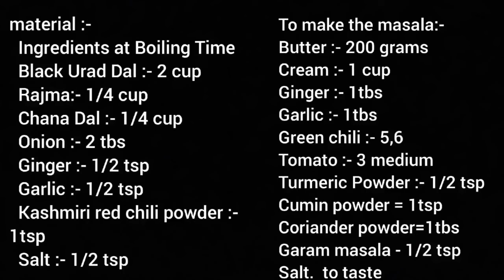मिनटों में बनाएं पंजाब की फेमस दाल मखनी || रेस्टुरेंट और ढाबा स्टाइल |(Special Punjab ki Dal Makhni)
material :-
  Ingredients at Boiling Time
  Black Urad Dal :- 2 cup
  Rajma:- 1/4 cup
  Chana Dal :- 1/4 cup
  Onion :- 2 tbs
  Kashmiri red chili powder :- 1tsp

  To make the masala:-
  Ginger :- 1tbs
  Garlic :- 1tbs

ये एक सुपर टेस्टी और जल्दी तरीके से बनने वाली दाल मखनी है जो पंजाब की एक बहुत ही लोकप्रिय रेसिपी है जो शादी पार्टी में तो जरूर ही बनती है इसे जल्दी कैसे बनाया जाए तरीका शेयर किया है पसंद आए तो प्लीज मेरे चेनल को
लाइक शेयर और सनक्राइब जरूर करें
मुझे खुशी होगी धन्यवाद।

This is a super tasty and quick way to make Dal Makhani, which is a very popular recipe of Punjab, which is definitely made in the wedding party.
 i would be glad thank you🙏🙏।

A channel bringing you a delightful experience of diverse, innovative and yet easy-to-cook recipes. I, Mala Yadav am a homemaker showcasing my entire life's experience of cooking. My motivation was never to earn money from this medium but just share my insights on the benefits of eating healthy and yet delicious food. I strongly urge for your support for this dream of mine can never be fulfilled without your support. So come visit this channel and witness a wide variety of food which is authentic, has a lot of variety and  is east-to-cook. You can check my knowledgeable vlogs also.

I will give nothing but my very best while making quality content for you.

Links:-